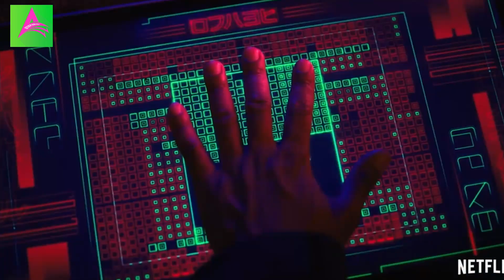REVIEW PHIM HAY Linh Hồn Đổi Xác - Altered Carbon - Season 2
"Altered Carbon " là một bộ phim khoa học viễn tưởng của Mỹ, nói về một thế giới tương lai khi con người có thể sống mãi mãi nhờ vào việc tải tâm hồn vào các cơ thể nhân tạo, gọi là "vỏ".

Season 2 của phim tập trung vào câu chuyện của Takeshi Kovacs, một nhân vật chính với kinh nghiệm sống hàng trăm năm nhờ vào việc chuyển tải tâm hồn. Lần này, anh ta trở về với hành trình mới khi được thuê để tìm kiếm người thừa kế của một tỷ phú quyền lực bị ám sát.

Trong quá trình điều tra, Kovacs phát hiện ra một âm mưu phức tạp, liên quan đến việc đánh cắp các tâm hồn, và anh ta phải đối mặt với nhiều thử thách nguy hiểm để giải quyết vụ án.

Bên cạnh đó, Kovacs cũng phải đối mặt với quá khứ đầy đau thương của mình khi gặp lại người yêu cũ của mình, Quellcrist Falconer, và phải đối mặt với những giác quan và ký ức khó chịu từ quá khứ của mình.

Tổng thể, "Altered Carbon" season 2 là một bộ phim hành động, giả tưởng và ly kỳ, với các yếu tố tâm lý phức tạp và những tình tiết bất ngờ, hứa hẹn mang đến cho người xem một trải nghiệm thú vị.